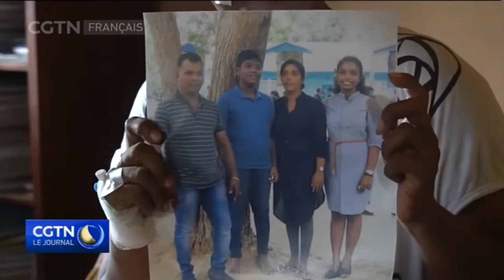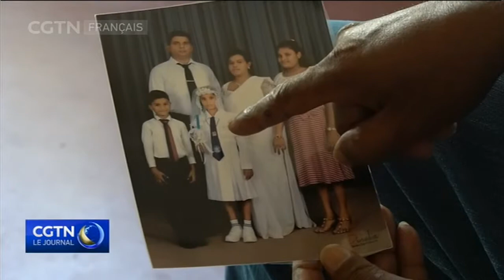Sri Lanka : les familles indignées par l’absence d’avertissements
La menace non-détectée de terroristes, toujours prêts à frapper, est bien réelle: c'est l'avertissement lancé par le Premier ministre du Sri Lanka. Les services de sécurité ont lancé une opération visant à éliminer les attaques potentielles de 2ème ou de 3ème tour. Un groupe extrémiste local affirme que ses membres ont organisé les attentats suicide à la bombe commis dimanche dernier contre plusieurs églises chrétiennes. Le nombre de morts a été révisé à 253. Parmi les survivants, après le chagrin, monte la colère.